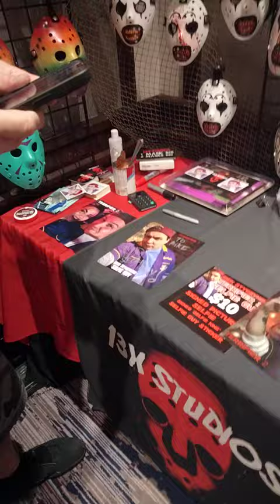meeting Rick Styczynski (Terrifier 2)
dotd 2022